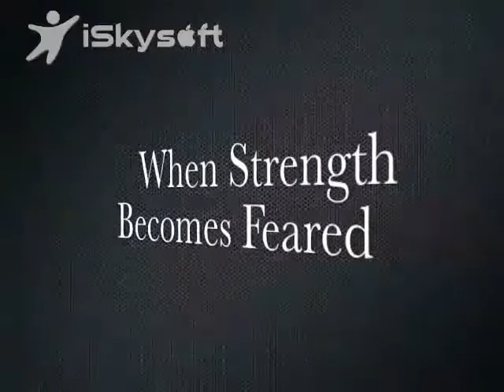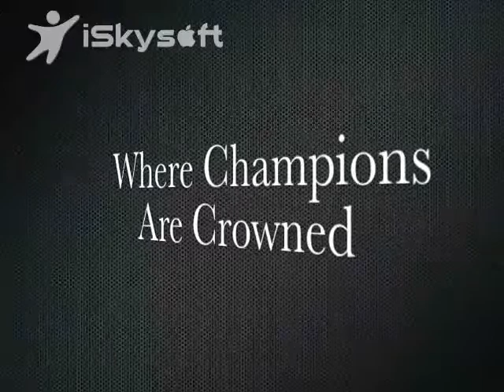Stay Fit Taekwondo PT 1